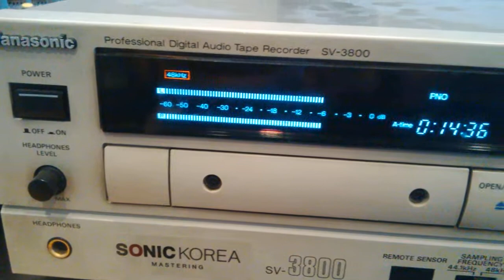DAT digital transfer to Pyramix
DAT tape is being transferred to the Pyramix using AES3.